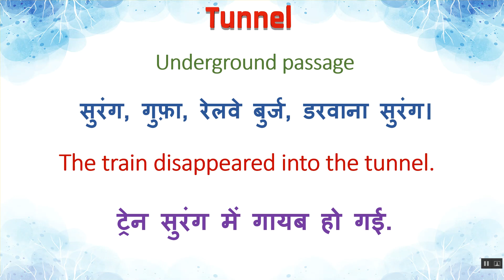Tunnel Ka Kya Matlab Hota Hai | Tunnel Meaning in Hindi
Tunnel Ka Kya Matlab Hota Hai | Tunnel Meaning in Hindi | Tunnel का हिंदी में अर्थ